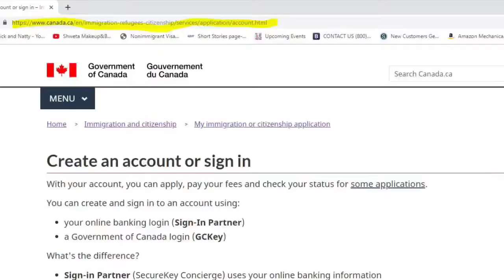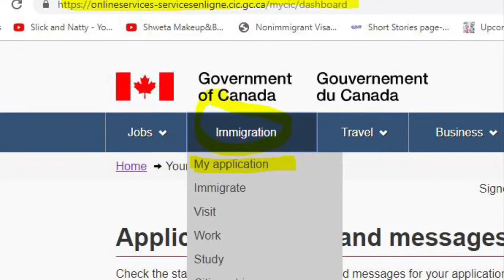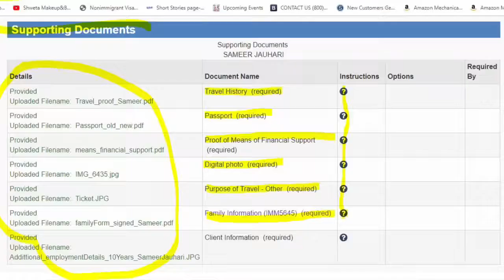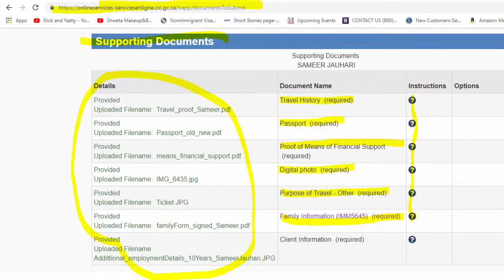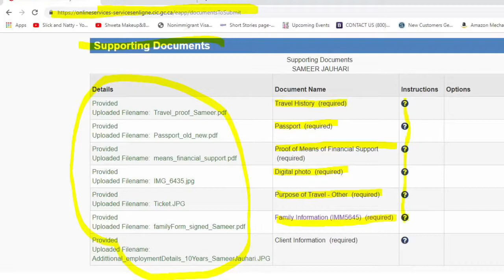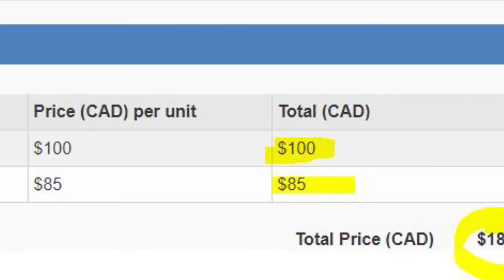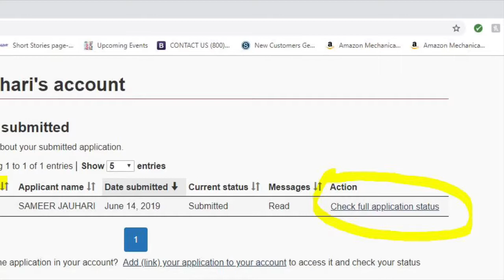How To Apply For CANADA Visa Online| कनाडा वीसा पाने की पूरी जानकारी हिंदी में | NO AGENT Required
कनाडा टूरिस्ट वीसा पाने का सबसे आसान तरीका
वीडियो को लास्ट तक देखे और घर बैठे कनाडा का वीसा अप्लाई करे बिना किसी की मदत के
किसी एजेंट की जरूरत नहीं
फॉर्म भरने से लेके इंटरव्यू सेटअप करने का पूरा प्लान .

No agent or company required to get the visa  | बिना किसी एजेंट के कैसे पाए कनाडा वीसा । आसान शब्दों में

CANADA TOURIST VISA OF 10 YEARS quickly in Hindi
10 mins complete detail/document/time required | आसान शब्दों में जाने कौन से डॉक्यूमेंट फोटो एंड कितना टाइम चाहिए

Step by step complete details of Canada visa application form.

आसान शब्दों में जाने अमेरिका का वीसा कैसे पाए
स्टेप बी स्टेप इन हिंदी , डिटेल जानकारी , स्टेप बी स्टेप पूरी जानकारी , कैसे भरे फॉर्म  ,कहाँ जाये वीसा के लिए
कैसे करे अप्लाई ,  सब कुछ जाने सिर्फ एक वीडियो में